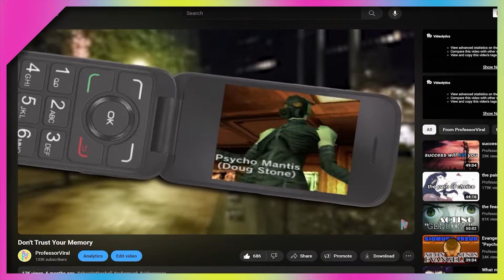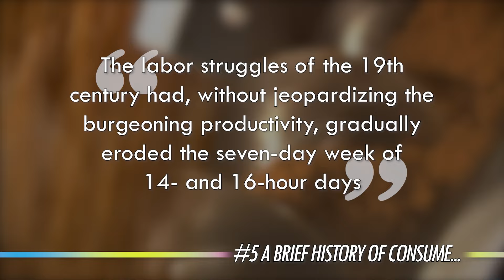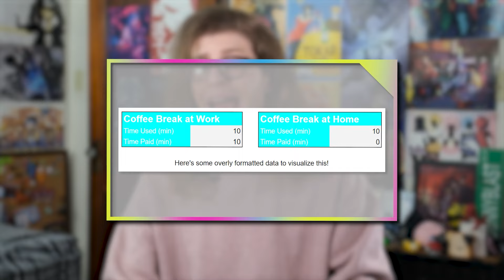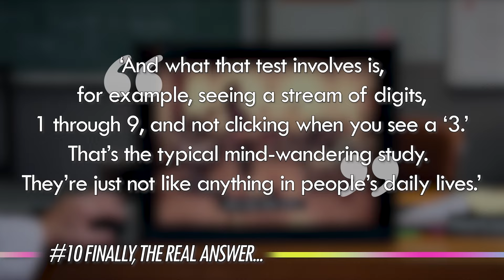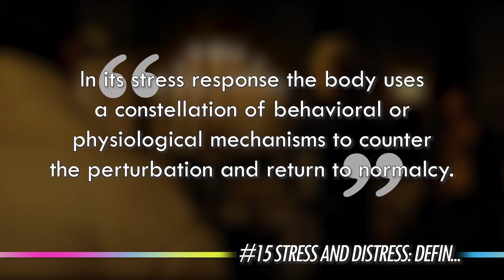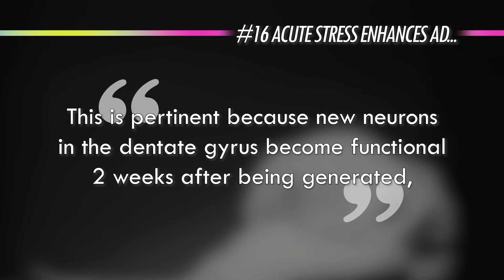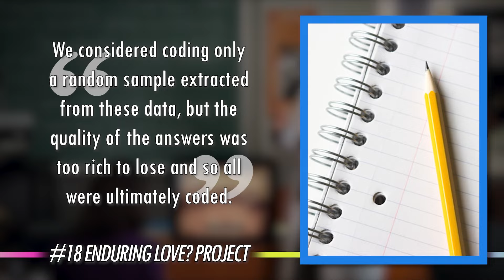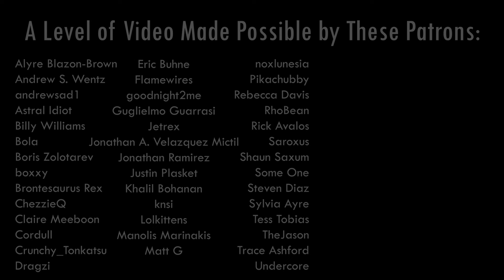AI Shouldn't Work For You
Having AI do your work or make money for you? You may be compromising your well being in ways you never thought about.

2023 began the age of AI, and 2024 will probably continue that trend, with popular models such as ChatGPT, character.ai, Quillbot, or Midjourney listed in tons of articles about “how to make money with AI,” “increasing productivity with automation,” or other similar topics. From college papers to data entry, jobs are being changed or replaced with AI tools, and it’s often touted as a way humans will work less and relax more. However, the implementation of previous automation tools show that it’s unlikely to be the case, tangentially discussed as in “On the Phenomenon of Bullsh*t Jobs.” Over the past 50 or so years, productivity has risen 60% due to greater technology, yet hours worked have increased 10%, not decreased. Your employer will not improve your job with these advancements. Further, recent research has shown the importance of “mind wandering” on problem solving, often found in undemanding tasks (why you find good ideas in the shower!), which is at odds with how AI is touted as leaving only “high value” tasks for workers. It’s likely this will only increase distress, rather than inducing a positive level of stress, which leads to better brain function. On a home level, automating chores through new advancements may also be detrimental, as research points to physical activity and chores being helpful against later life conditions such as dementia. What this all stresses is that seemingly mundane, low value, or undemanding tasks are actually quite important, and valued, by humans, yet the current trend is to do away with them. It raises the question of if AI will make us less human? I’d like to analyze and explain these concepts in further detail, for an in-depth discussion of new advancements impact on our bodies and minds.

Research sources can be found in the pinned comment; I encourage you to check out the studies and articles for yourself as well!

0:00 Introduction
8:11 Part 1 | Bullcrap Jobs
21:01 Part 2 | Mind Wandering
33:07 Part 3 | Mundane Chores
40:57 Part 4 | Stress & Distress
46:00 Animals Begin
50:27 Animals End
53:30 Part 5 | All the Small Things
1:04:21 Conclusion

A video essay exploring AIs relation to work (jobs), undemanding tasks (mundanity), chores, and how further regulation and proper implementation is required for this new automation to have a good impact when we consider concepts like good stress.